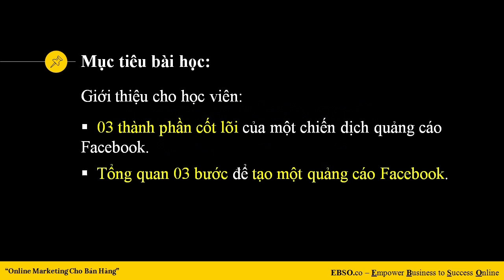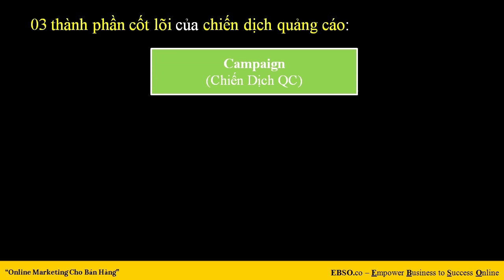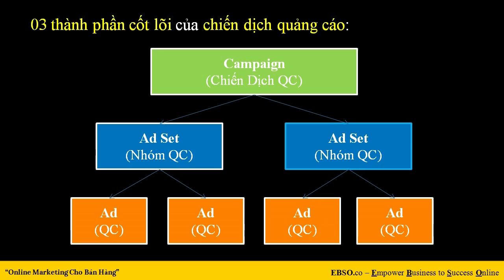Bài 62: Tổng quát các bước tạo một quảng cáo Facebook